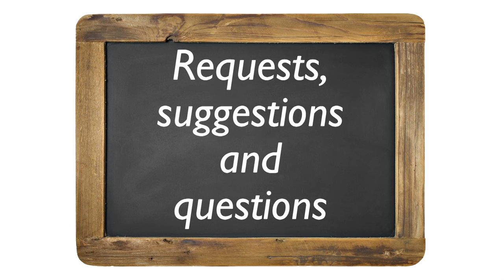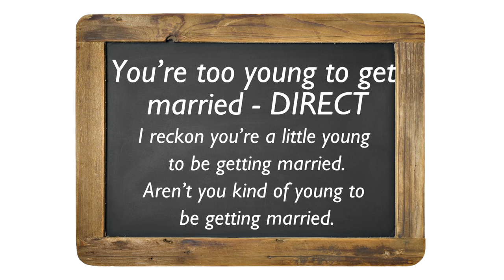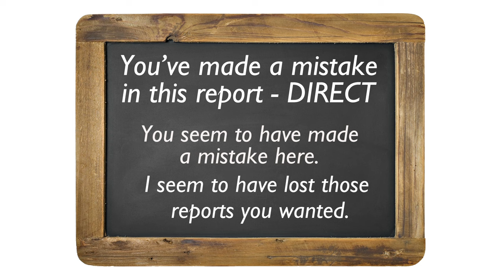Speaking: Being polite - how to soften your English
Improve your English speaking by learning how to be more polite. Sian's going to show you 4 ways not to offend people by being too direct. Scroll down for the transcript 👇🏽👇🏽👇🏽

TRANSCRIPT

Sian
Hi Sian here for BBC Learning English… in this Masterclass we're going to look at something British people love doing! Being polite.

No, I'm not coming to your party this evening. Wow, this food is disgusting! Give me some of your lunch. Now sometimes it’s ok to be direct – or even blunt with your friends…but it's important not to sound rude, particularly in the workplace. We're going to look at 4 ways you can soften your language to make you more polite…

1: Requests, suggestions and questions.
OK, listen to these two requests. Which one sounds more polite and less direct, and why?

Number 1: ‘Pick me up on your way to the party this evening!’
Or number 2: ‘I was hoping you could give me a lift to the party.’

Now, number 2 is much more polite. We soften requests, and suggestions and questions by using past forms, continuous forms or both. For example, ‘I was wondering if you could give me a lift later.’

We can also make requests softer by using a negative question with a question tag. So, ‘You couldn’t give me a lift later, could you?’ or ‘I don’t suppose you could pick me up tonight, could you?’

2: Giving opinions
OK, listen to these two opinions. Which do you think sounds less direct and more polite?

Number 1: You're too young to get married!
Or number 2: I reckon you're a little young to be getting married!

Yeah, the second one is much less direct. It’s softer. We use verbs like reckon, guess, feel to make your opinions less direct. You can also use vague expressions like ‘sort of’, ‘kind of’, ‘a little bit’. It also helps if you make it into a question: ‘Aren’t you kind of young to be getting married?’

3: Discussing problems
Ok now listen to these two problems. Which one sounds less direct?

The first one: ‘You've made a mistake in this report!’
Or the second one: ‘You seem to have made a mistake here.’

Yes, the second one was softer, less direct. We introduce problems with verbs like seem and appear to soften them. So, ‘You appear to have saved over all my documents’. You can also use these to introduce your own problems. So, ‘I seem to have lost those reports you wanted’.

4: Saying no!
Now listen to these two ways of refusing an invitation. Which one sounds less direct?

Number 1? ‘No, I'm not coming to your party this evening.’
or number 2? ‘I’m not sure I'll be able to make it to your party this evening.’

Ok, again the second one was much softer, less direct. We find it really hard to say no! So instead we use tentative language to soften it. So, ‘I’m not sure I’ll make it to your party.’ Or ‘It’s looking unlikely I’ll be able to come this evening.’ This basically means ‘I’m not coming!’